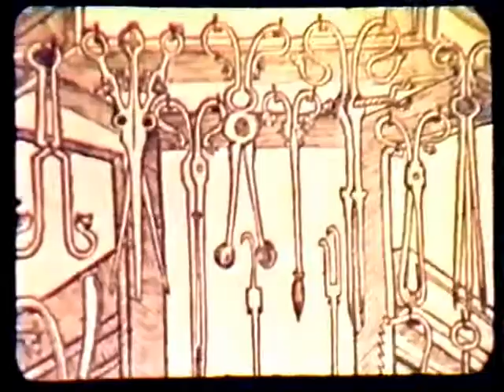Nebezpeci zvane vzteklina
Nebezpeci zvane vzteklina документальний фільм з проблематики сказу на чеській мові 1979 року